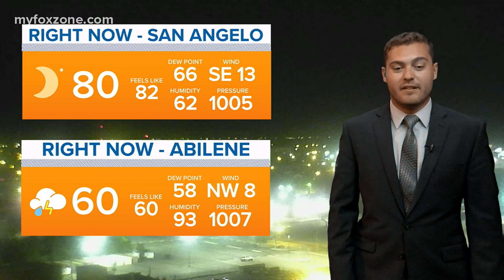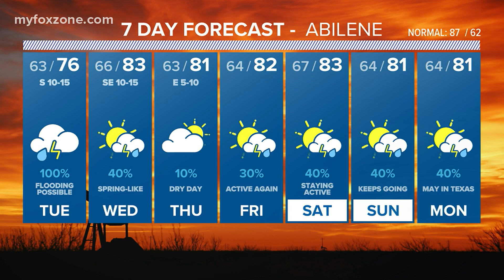'Additional storms develop overnight, bringing flood threat,' 05/17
Meteorologist Joe DeCarlo has an update on what to expect overnight and into Tuesday across West Texas.